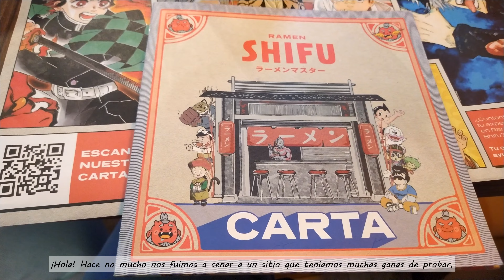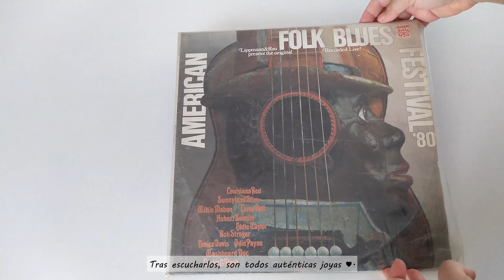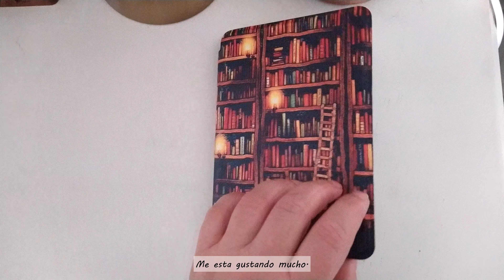Vlog. Ramen Shifu, rastro y vacunas perrunas💉.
¡Hola!
Hoy me acompañas a probar el restaurante de Ramen Shifu donde fuimos a celebrar un cumpleaños, también damos una vuelta por un rastro y te enseño mis compritas de cosas tan especiales, seguido de una reflexión y las perritas que fueron a ponerse las vacunas pertinentes que les tocaban.

00:00 Entradilla.
00:20 Ramen Shifu.
01:26 Rastro.
02:11 Compras del rastro.
03:45 Reflexión mientras cocino.
08:26 Nika y Nara post vacunas.
Si quieres saber donde encontrarme te dejo por aquí varios links, saludos!